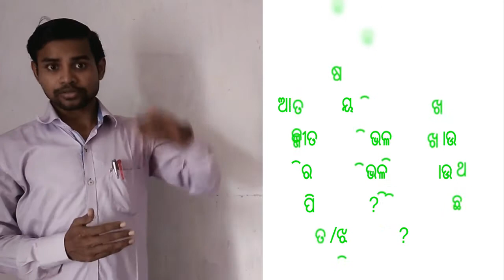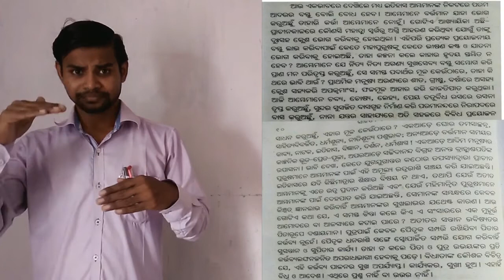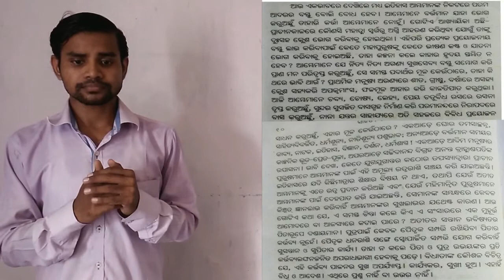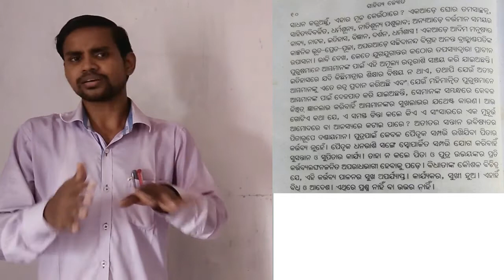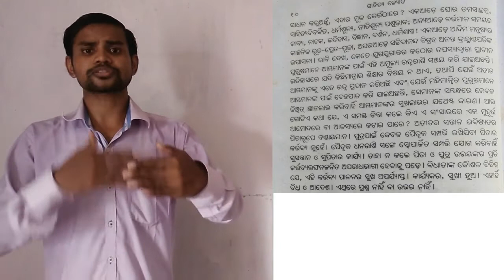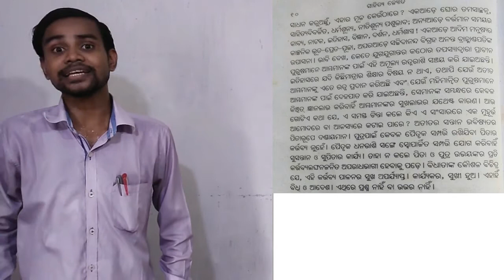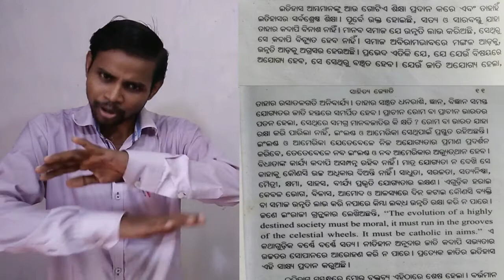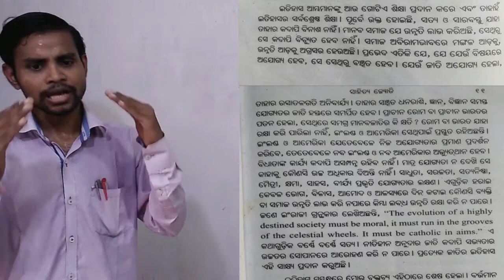ପ୍ରାବନ୍ଧିକ - ବାଗ୍ମୀ ବିଶ୍ୱନାଥ କର ।। ପ୍ରବନ୍ଧ - ଇତିହାସ (ଭାଗ- ୫ମ ) +2 2nd year MIL(O) Biswanath kara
ଏହି ଅଧ୍ୟାୟର ଆଲୋଚିତ ବିଷୟ :-

ବର୍ତ୍ତମାନ ଓ ଅତୀତ ମାନବର ଖାଦ୍ୟ , ବସ୍ତ୍ର ,ବାସଗୃହର ବୈଷମ୍ୟ ।
ଆମେ କେତେ ପ୍ରକାର ରସରେ ରସନା ତୃପ୍ତ କରୁ ?
ଯୋଗ୍ୟତାର ଲକ୍ଷଣ
ଭଗବାନ
 ପ୍ରକୃତ ପିତା ଓ ପୁତ୍ର  ।